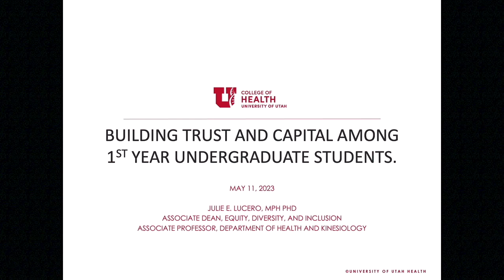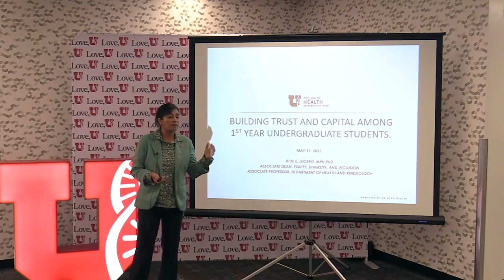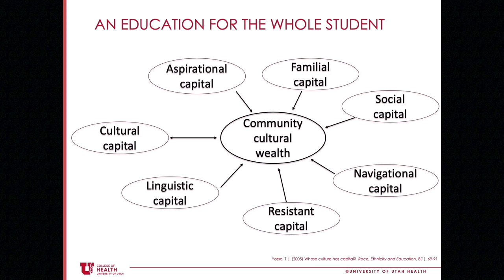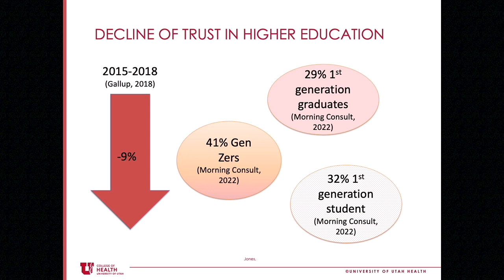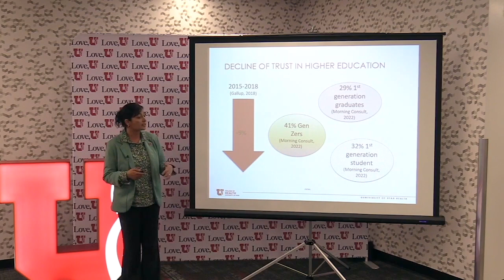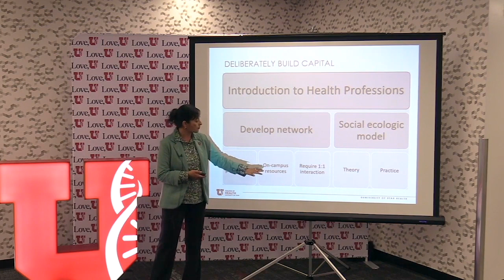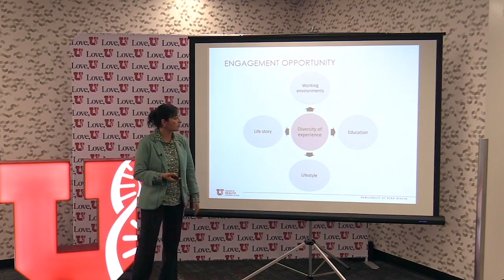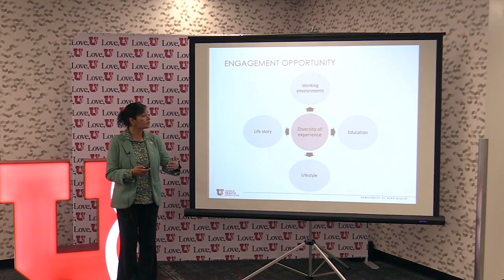Voices of Health: Julie Lucero